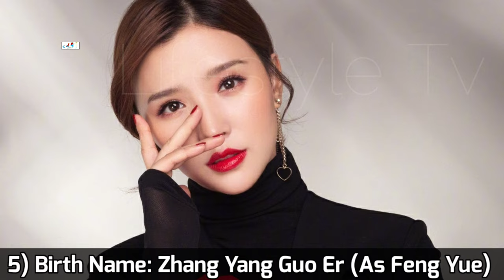Boss & Me 2014 Chinese Drama Cast Real Name & Ages || Zanilia Zhao, Zhang Han, Huang You Ming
Boss & Me Chinese Drama Real Cast Name & Ages || Zhao Li Ying, Zhang Han, Huang You Ming, Li Cheng Yuan, Zhang Yang Guo Er, Bai Ke Li, 赵丽颖, 张翰, 黄宥明, 李呈媛, Zanilia Zhao

Drama: Boss & Me
Native Title: 杉杉来了
Also Known As: Come on Eat , Shan Shan Comes to Eat , Boss and Me , 杉杉来 , 杉杉來吃 , 杉杉的美味愛情 , 杉杉來了
Screenwriter: Gu Man, Jin Guo Dong
Director: Liu Jun Jie
Genres: Business, Comedy, Romance
Country: China
Episodes: 34
Aired: Jul 8, 2014 - Jul 20, 2014

~~ Adapted from the novel "Come and Eat, Shan Shan" (杉杉来吃) by Gu Man (顾漫).
~~ Two versions available: 34 episodes (TV) || 33 episodes (DVD)

Big conglomerate president Feng Teng has a younger sister, with a very rare blood type, who needs a transfusion. He finds an employee at his company named Xue Shan Shan and asks her for a blood donation. Afterwards brother and sister are rather indebted to Shan Shan, but rather than using Feng Teng's typical method of paying her off, his sister suggests sending her nutritious packed lunches so Shan Shan can recover from the blood loss and to make the thank you more personal. Shan Shan loves to eat and her enjoyment of the lunches, along with her general bright and sunny personality, slowly start melting cold Feng Teng's heart.

Turkish Translated